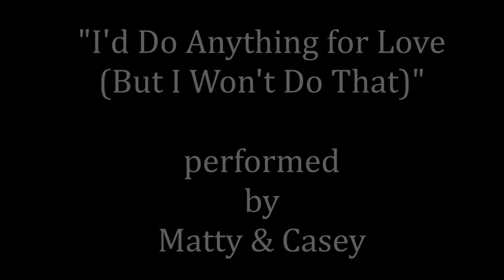Mother's Day Vidiocy - Casey's Karaoke Bar: "I'd Do Anything for Love (But I Won't Do That)"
In another Mother's Day bonus Vidiocy video, we present Matty and Casey "singing" a selection from one of Matty's mom's favorite albums . . .